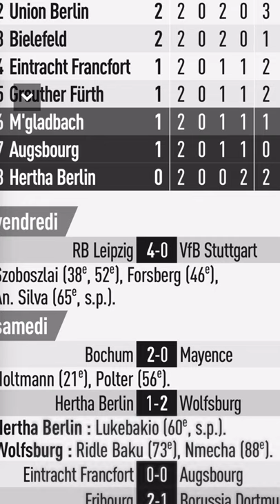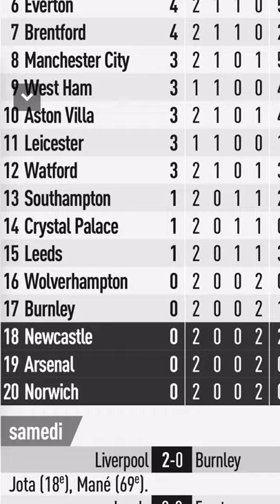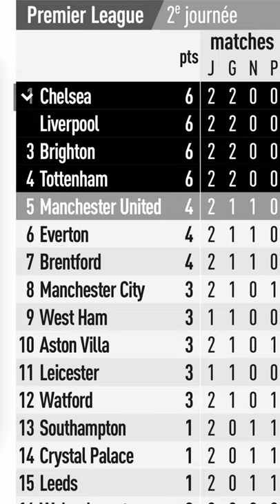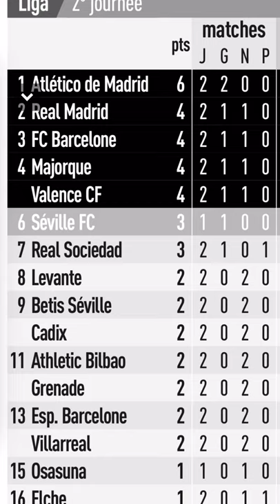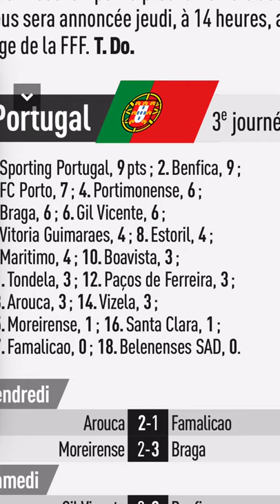Résultats des différents championnat Européens jouer ce week-end.